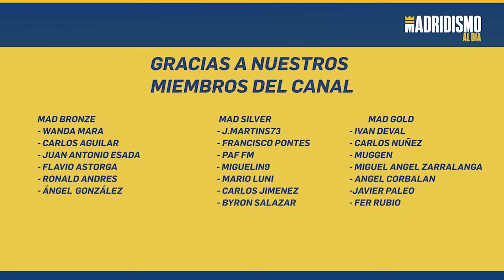🏀🟢 MOMENTO CLAVE para PETR CORNELIE en el REAL MADRID 🔥📢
En este vídeo analizamos el momento del Real Madrid de Baloncesto centrado en la baja de Yabusele y en su reemplazo natural que sería Cornelie. Un jugador el cual ha dado buenas sensaciones y que en este momento será clave en el equipo.

Un Petr Cornelie que llegó como un secundario pero en este momento es posible que tenga que asumir un papel más preponderante en el Real Madrid.